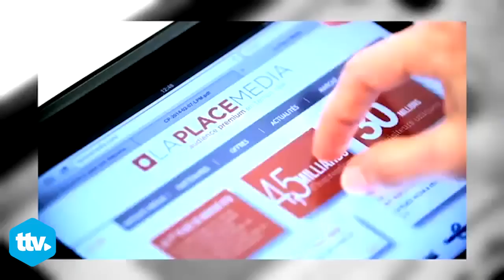PUBLICIDAD DIGITAL: RPA MEDIA PLACE